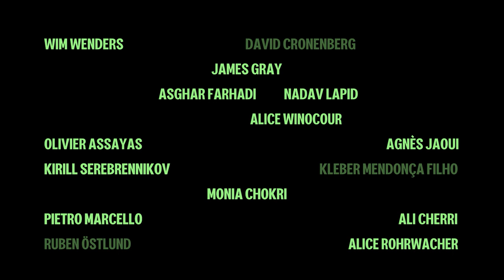Pokój 999 - zwiastun | film na Cineman.pl